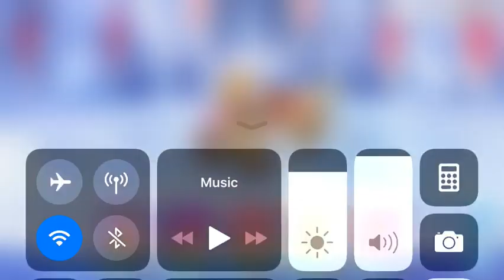Priconne Re:Dive - Operation Poi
Is that Yuudachi?